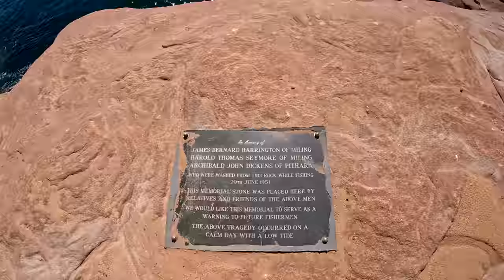CAMP FIRE COOKING - How to cook on a fire - ⚠️ drooling may occur..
CAMP FIRE COOKING - How to cook on a fire - ⚠️ drooling may occur.. EP 101

YEA DAWGIES WELCOME BACK TO ANOTHER VIDEO!
In this EP we climb down a big ass cliff to chase some big ass fish.
I eat flys for breakfast and cook an insane campfire cooking feed around the campfire.
y'all gonna be drooling after watching this hahah MUCH LOVE..

POSTAL ADDRESS.
Suite 2019
Shop 1, 11 Main Street
Ellenbrook
Western Australia
6069